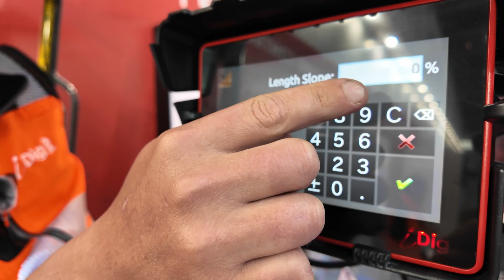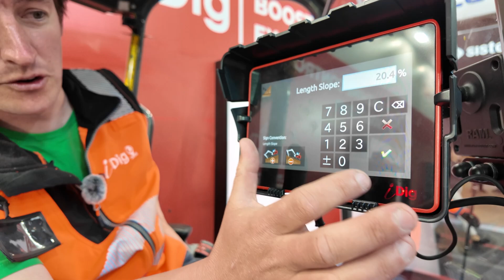iDig How to Dig Single Grade Slope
How to dig a single grade slope with iDig 2D